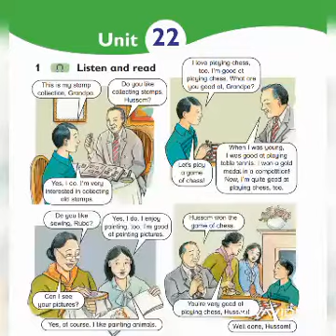الصف الخامس G5 - Unit 22 - PB - ex 1